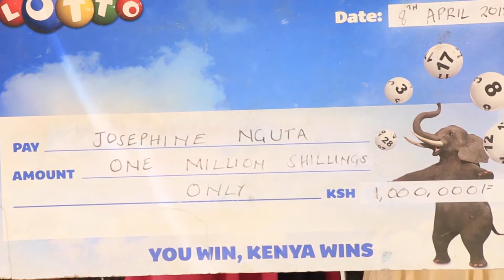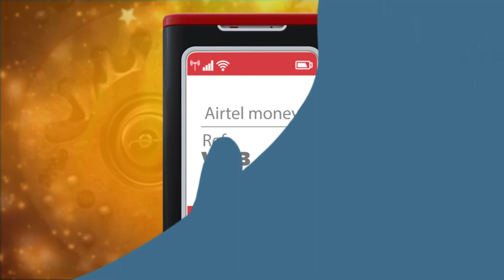SUPA SUNDAY 1 MILLION KES WINNER - JOSEPHINE NGUTA MUKAI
JOSEPHINE NGUTA MUKAI can now be a flat owner and comfortbly pay her child's fee come senior school.
You could be our next winner